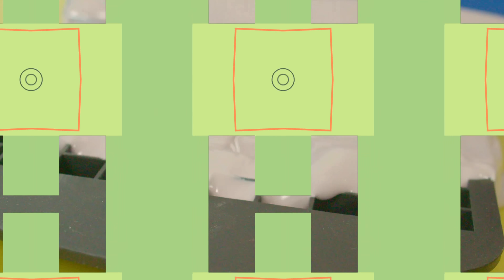It Took Almost 1000 Chocolate Blocks to Make This Minecraft Cake!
We have a new member of our family! His name is Naota, and he was the inspiration behind this nostalgic Minecraft dog cake. This cake took a lot of time and was a lot of work, but I'm really happy with the way it came out!

Silicone Ice Cube Trays